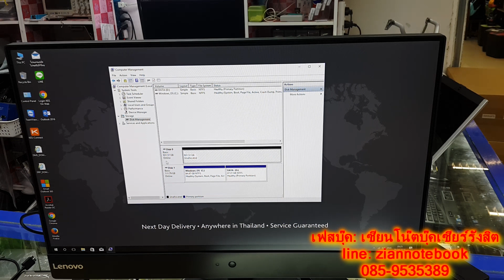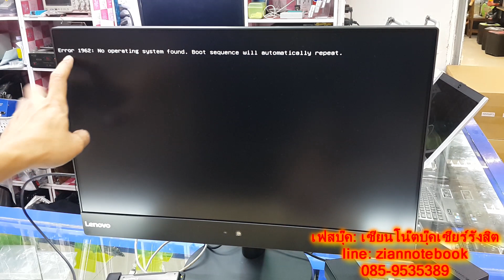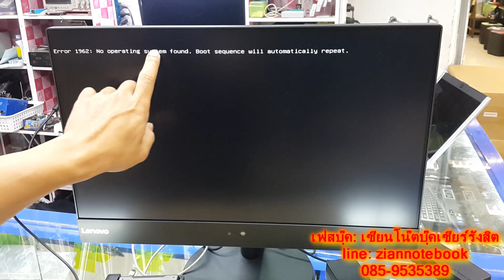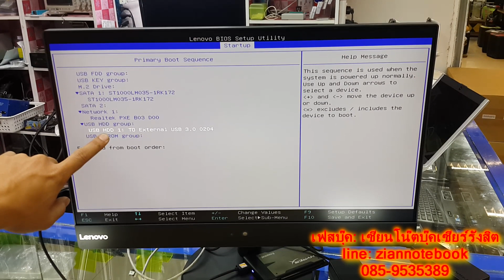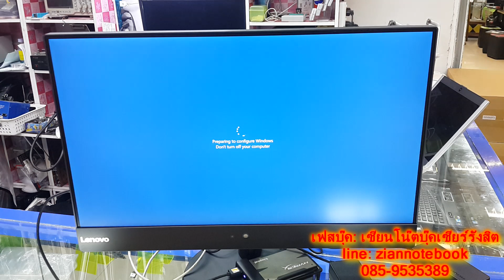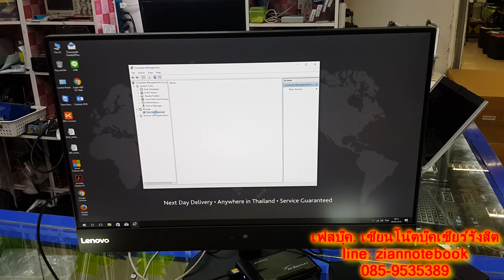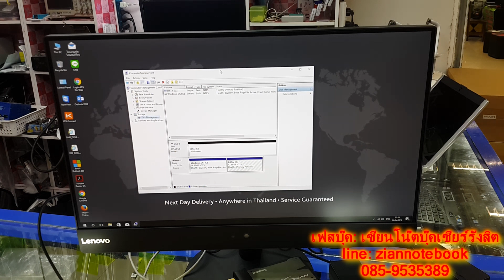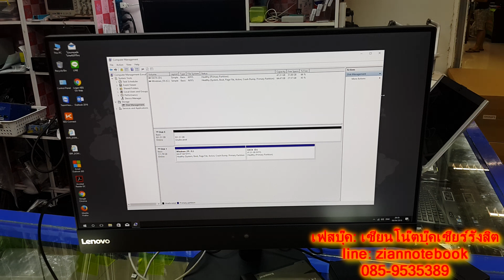ลงวินโดวส์10 ใส่ USB3.0 ใช้งานได้จริงๆบนเครื่่อง all in one lenovo V510z